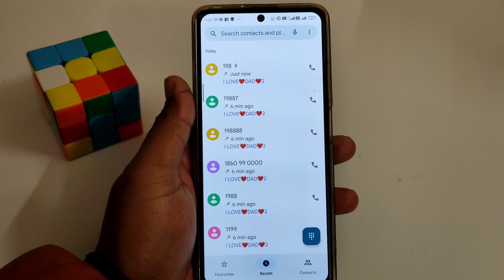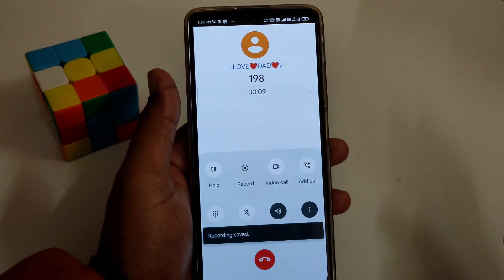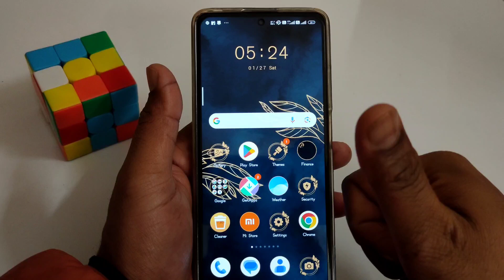call recording sound off without app | Call Recording Without announcement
google dialer mein call recording announcement kaise band kare